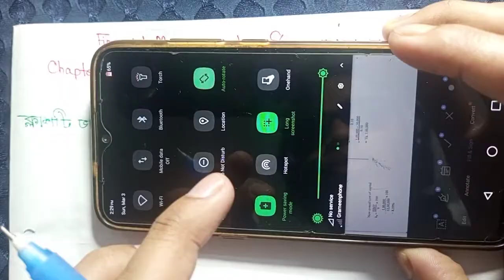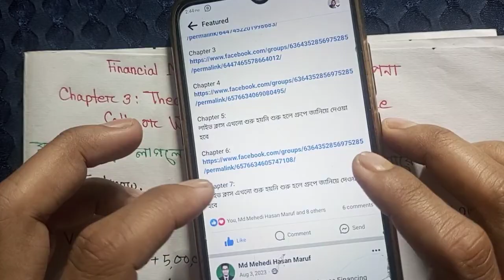Financial Management Chapter 3 Theory of Capital Structure